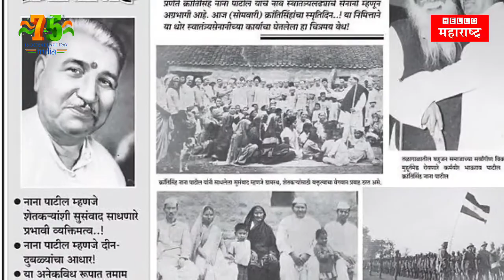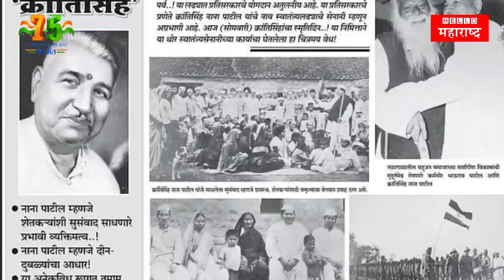संसदेत मराठीतून भाषण करणारे क्रांतिसिंह नाना पाटील पहिले खासदार | Krantisinh Nana Patil